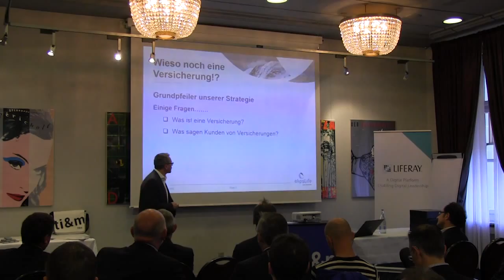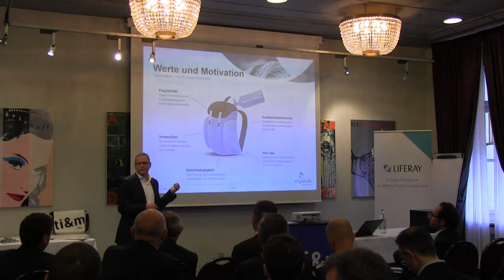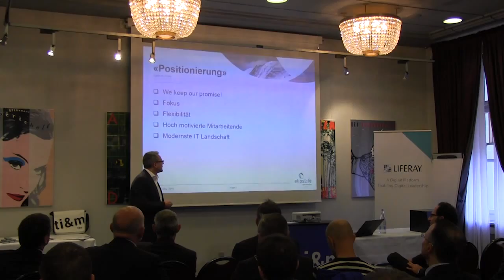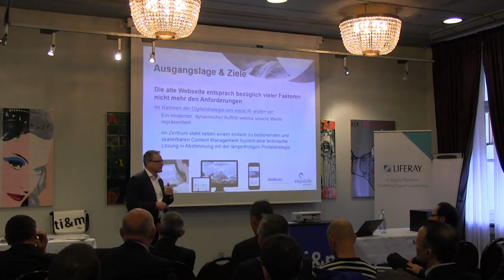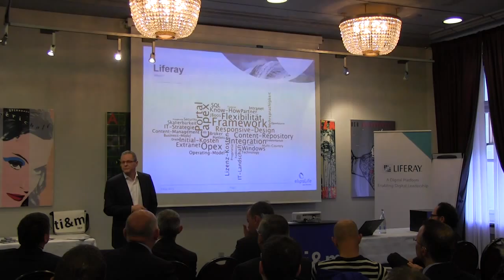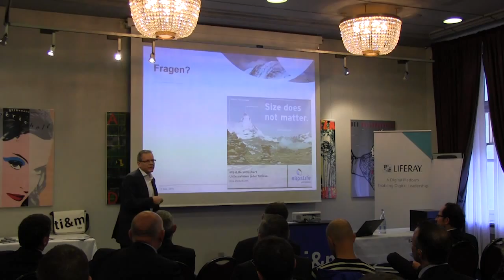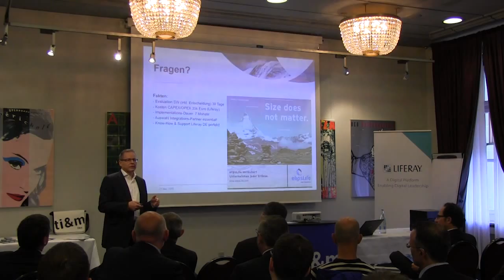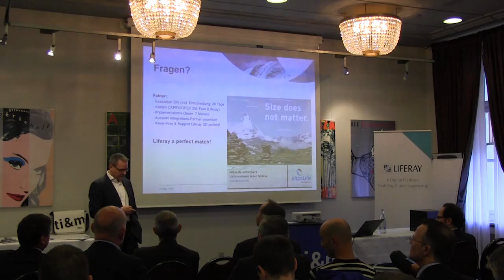Vortrag Kaspar Weiss, CIO, elipsLife: Liferay a perfect match!, ti&m Event 21. Mai 2015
Auf dem Bankenevent von ti&m und Liferay am 21. Mai 2015 stellt Kaspar Weiss das Liferay Projekt der elipsLife GmbH vor. elipsLife nutz Liferay als Plattform für die Website,  Integration und Kommunikation mit den Brokern. Wichtige Punkte, die für die Entscheidung für Liferay sprachen, waren unter anderem die schnelle Integration von Backend-Systemen, sowohl heute wie in Zukunft. Daneben bieten für elipsLife die Innovation der Lösung, die  aus der Community kommt, und die Offenheit der Lösung (Open Source) den perfekten Match für elipsLife.